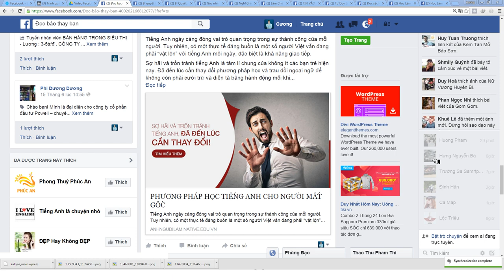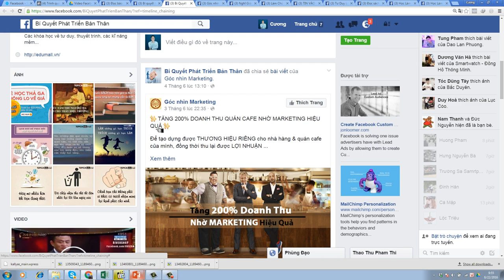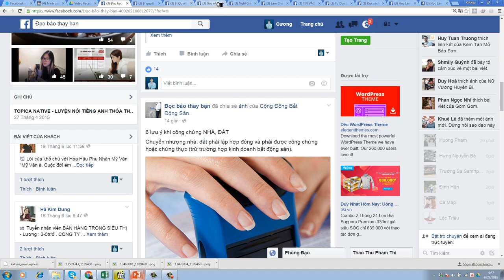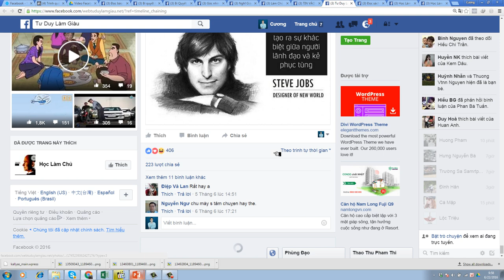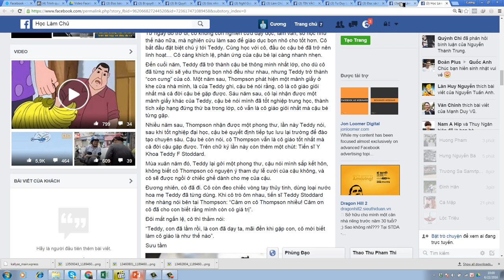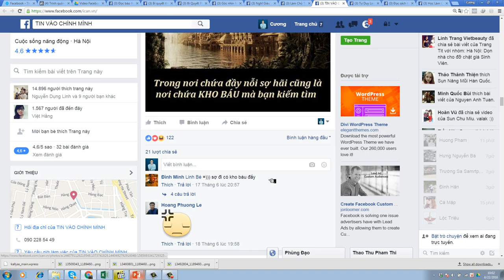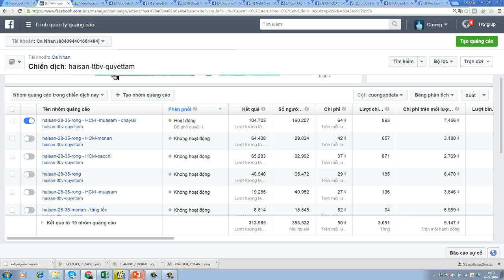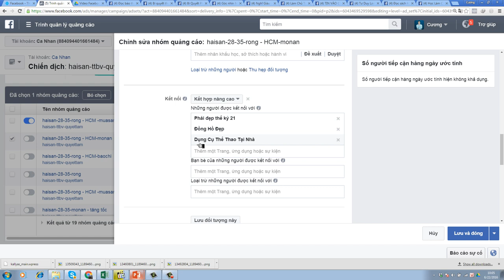Xây dựng Page vệ tinh Facebook và cách sử dụng